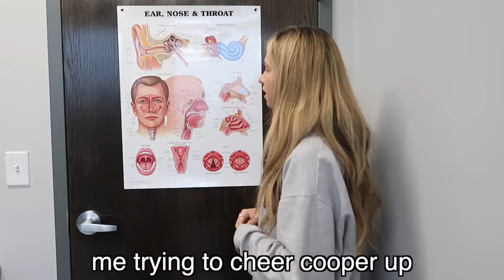DRIVE WITH US!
New vlogs every 5 days :)